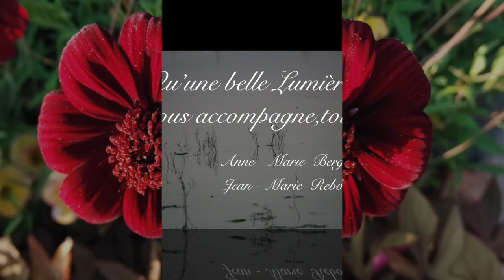le mot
Après : « Écoutez attentivement ! » mis en ligne en Juin, Évidente Résonance vous invite avec joie à vous connecter, chaque semaine, à un nouvel enregistrement :
Un extrait des « Dialogues avec l'Ange »
avec une musique originale à 432 Hz qui continue quelques minutes afin que vous puissiez bénéficier de ses effets...
Un rendez-vous – tout simple – avec soi-même, profondément ancré dans le présent.
Bouffée d'air frais dans ce monde qui étouffe du rien et du trop.
Très pratique, plein de poésie subtile
« Dialogues avec l'Ange »
nous emmène vers le trésor de l'Inhabituel caché au fond de chaque être.
C'est un livre sans auteur (mais un scribe : Gitta Mallasz).
Il ne se lit pas. Il se goûte, s'écoute , se voit, se vit par tous les sens.
Il touche à l'humanité.
Et...
« une seule fenêtre suffit ! »
C'est l'émergence de la Simplicité,
Un hymne à la Vie !